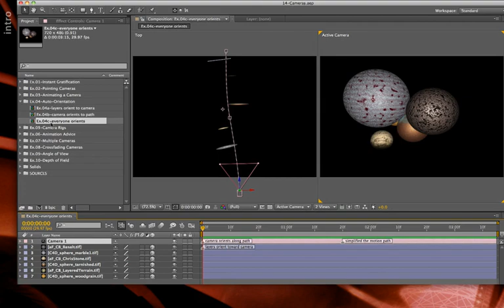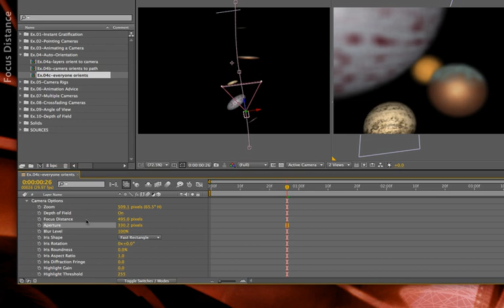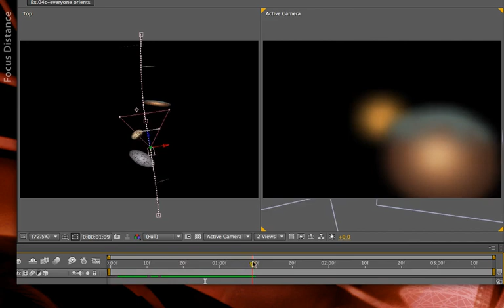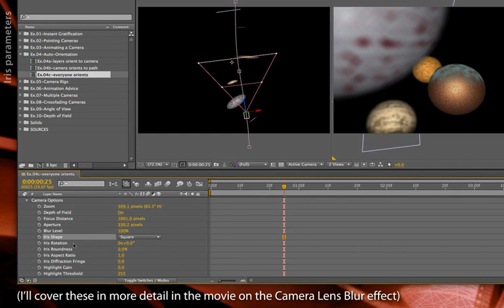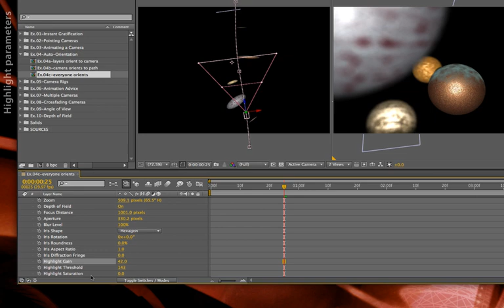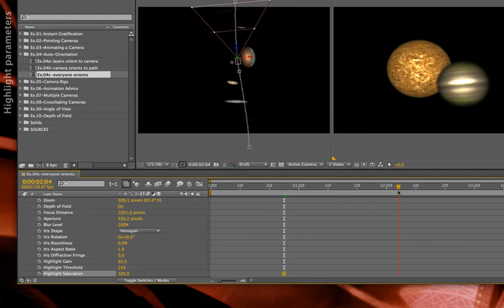After Effects Classic Course: 3D Camera Depth of Field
After Effects’ 3D camera has long had the ability to automatically blur the layers (and portions of layers!) depending on how close to or far away from the virtual camera. Unfortunately, the initial implementation had very poor quality. If this turned you off of the feature forever, you should revisit it, because Adobe improved it to have a smoother blur, to simulate different iris settings, and to treat specular highlights differently as they’re blurred.

(This movie was previously appeared on Lynda.com/LinkedIn Learning. They've retired that course from their library, so we're making the movies from it available publicly for free. These videos are usually accompanied by short posts on our ProVideo Coalition blog channel